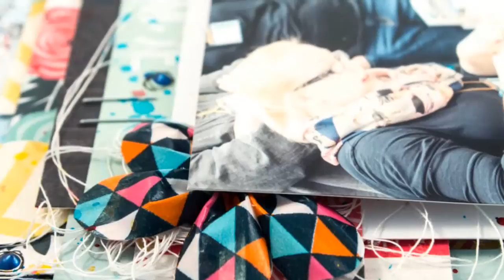[66] Scrapbook layout for Hip Kit Club "Forever"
Scrapbook layout for Hip Kit Club "Forever"